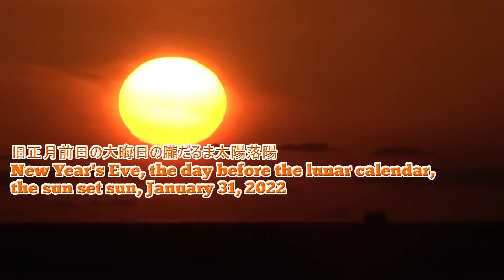旧正月前日大晦日の朧だるま太陽落陽 New Year's Eve, the day before the lunar calendar, the sun set sun, Jan. 31, 2022